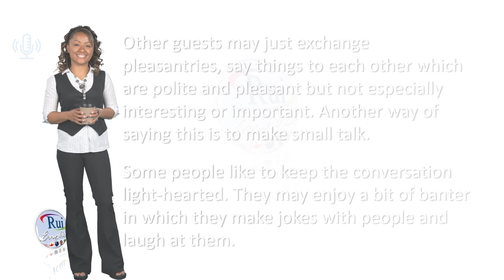Café Chat: Conversations at a party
🔘RuiEnglish Lec: Conversations at a party

Listen to the people's conversation at a party.
What do they talk about?
Conversation 1⬜2⬜3⬜
☑☑☑the party
⬜⬜⬜people they know
⬜⬜⬜money
⬜⬜⬜where they live
⬜⬜⬜work
⬜⬜⬜their interest
⬜⬜⬜education

Some people are very sociable. A party is an opportunity to meet and chat to many people. You may choose to mingle, moving around the room and talking to a lot of guests.
- I guess I’d better go and mingle with my guests.

Other guests may just exchange pleasantries, say things to each other which are polite and pleasant but not especially interesting or important. Another way of saying this is to make small talk.

Some people like to keep the conversation light-hearted. They may enjoy a bit of banter in which they make jokes with people and laugh at them.

Listen again. Which speakers are not enjoying their conversations? Why?